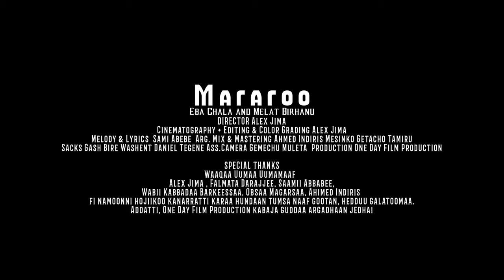MARAROO Oromo Music By Eba Chala & Melat Birhanu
Mararoo
Eba Chala and Melat Birhanu
Director Alex Jima
Camera, Editing& Color Grading Alex Jima
Camera Ass Gemechu Muleta Prodution One Day Film Production
Lirics & Melody Sami Abebe Composer, Mas&Mix Ahmed Indiris Saks Gash Bire Washint Daniel Tegene Mesinko Getacho Tamiru

Galata!
Waaqa uumaaf galata jechaa,
Itti aansuun, Alex Jima , Falmata Darajjee, Saamii Abbabee, Wabii Kabbadaa Barkeessaa, Obsaa Magarsaa, Ahimed Indiris fi namoonni hojiikoo kanarratti karaa hundaan tumsa naaf gootan, hedduu galatoomaa.
Addatti, One Day Film Production kabaja guddaa argadhaan jedha!